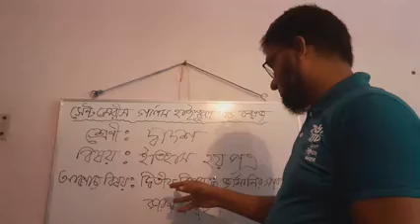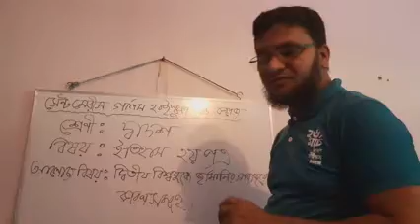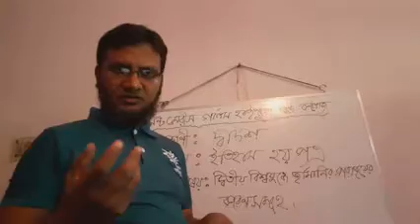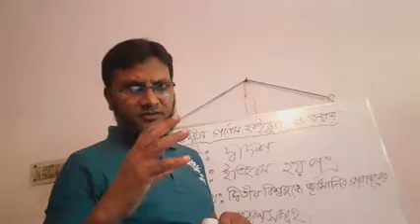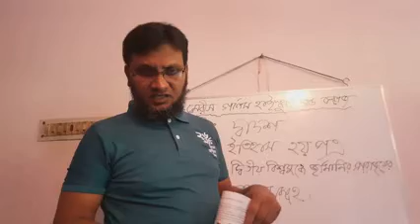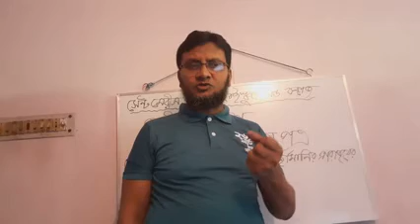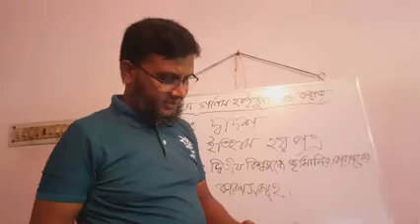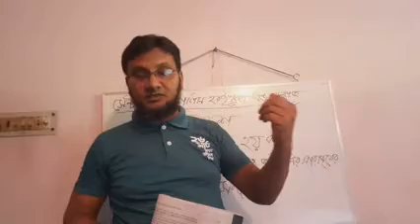শ্রেনী ঃ দ্বাদশ, বিষয় ঃ ইতিহাস ২য় পত্র,